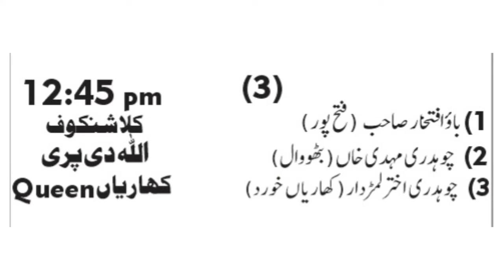Doga horse race,2023,mix horses, bit no.3